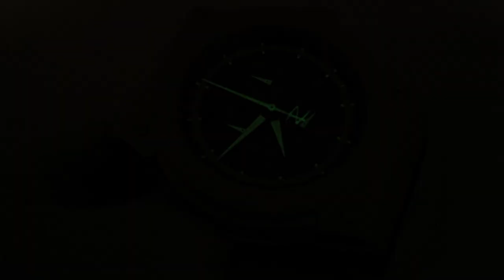Invicta Akula Gold Plated Chronograph Men's Wrist Watch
INVICTA WATCHES (Hottest Models) Show-More Below
Invicta S1 Rally YAKUZA
Invicta Pro Diver Stainless Steel
Invicta Reserve Subaqua SEA DRAGON
Invicta VENOM VIPER
Invicta Sea Hunter Chronograph
Invicta SPIDERMAN Sea Hunter Edition
Limited Edition Invicta Jason Taylor S1 Rally
Invicta AVIATOR Gold Plated
Invicta BOLT ZEUS
Invicta Russian Diver Skeleton Dial
Invicta ARSENAL Reserve GOLD PLATED
Invicta Bolt Disney Garfield Edition
Invicta Disney Mickey Mouse Edition
Invicta Jason Taylor Black Diamond
Invicta Reserve Valjoux 7750 Automatic
Invicta Subaqua Noma A07 Valgranges

WATCH BOX WINDERS
12 Slot Watch Box
4 Watch Open Window Automatic Spinner
5 Watch Luxury Storage Display Box

SEIKO WATCHES
Seiko Solar Diver Pepsi Bezel
Seiko Prospex Sea Diver Chronograph
Seiko Special Edition Padi Kinetic GMT

CITIZEN WATCHES
Citizen Eco-Drive Aqualand
Citizen Navihawk Eco-Drive
Citizen Limited Edition Skyhawk Titanium

WATCH REPAIR KIT
175 PCS Professional Spring Box Tool Set Link Pin

Thank You for becoming part of my YouTube family.
We both have a passion for cars and watches, which inspires me to continue providing you with tons of high quality videos to watch right from the comfort of your home.

My main mission is continue uploading weekly videos of gorgeous cars, and awesome watches, who needs anything else in life!  this way you receive notifications when new videos get uploaded.